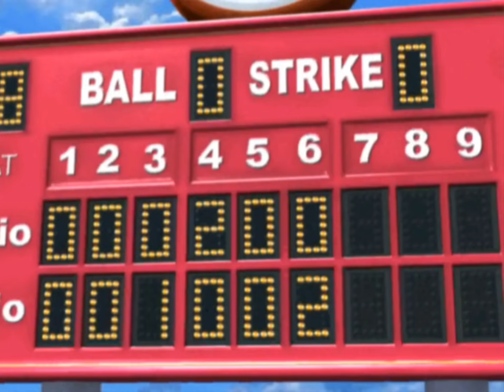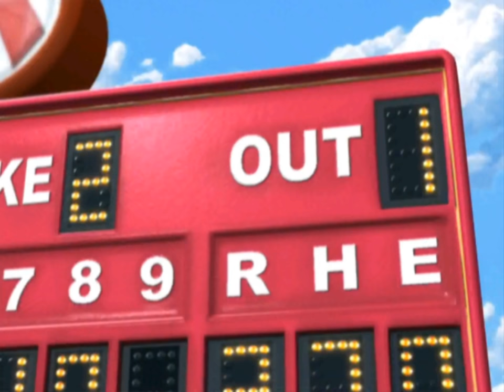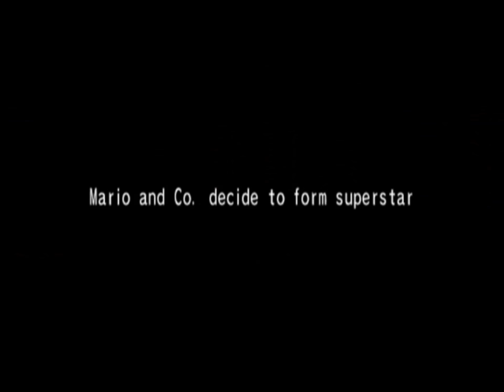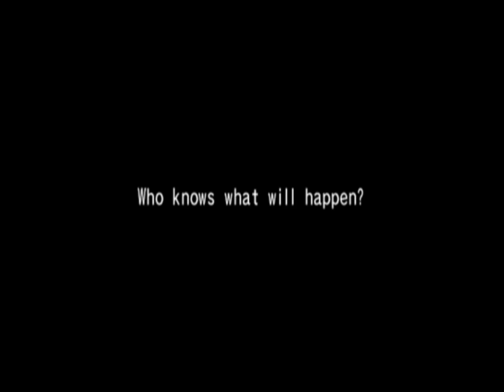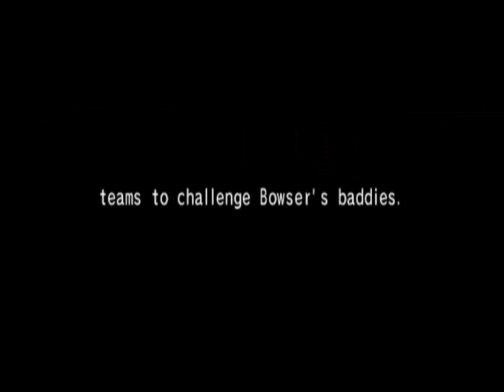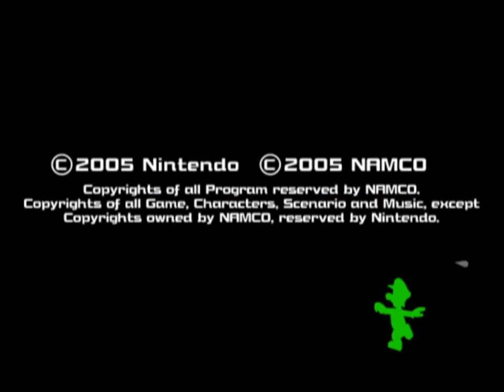Longplay of Mario Superstar Baseball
Longplay of Mario Superstar Baseball, played as the NTSC version on the GameCube. This game's version was released on Aug. 29th, 2005.

0:00:00 - Start
0:00:06 - Opening

Mushroom (played as Mario Sunshines)
0:03:39 - Mushroom opening
0:05:21 - vs. Jr. Fangs
0:07:18 - Barrel Batter minigame (not important)
0:08:59 - Wall Ball minigame (not important)
0:11:36 - vs. Peach Monarchs
0:22:02 - vs. Yoshi Islanders
0:30:10 - vs. Jr. Fangs
0:31:23 - vs. DK Kongs
0:39:15 - vs. Jr. Fangs
0:40:30 - vs. Wario Greats
0:48:55 - vs. Bowser Monsters

Flower (played as DK Kongs)
1:00:42 - Flower opening
1:02:17 - vs. Peach Monarchs
1:09:13 - vs. Mario Sunshines
1:16:41 - vs. Yoshi Islanders
1:23:25 - vs. Wario Greats
1:30:15 - vs. Bowser Monsters

Star (played as Wario Greats)
1:35:36 - Star opening
1:37:05 - vs. Wario Greats
1:43:18 - vs. Peach Monarchs
1:49:09 - vs. Yoshi Islanders
1:56:03 - vs. Mario Sunshines
2:02:21 - vs. Bowser Monsters

Special (played Yoshi Islanders)
2:08:25 - Special opening
2:16:11 - vs. Peach Monarchs
2:22:50 - vs. DK Kongs
2:29:22 - vs. Wario Greats
2:35:34 - vs. Bowser Monsters
2:41:07 - Ending
2:42:09 - Credits

Mini-games
2:45:45 - Bob-omb Derby
2:46:55 - Wall Ball
2:48:41 - Chain Chomp Sprint
2:50:16 - Piranha Panic
2:51:47 - Barrel Batter
2:52:43 - Star Dash